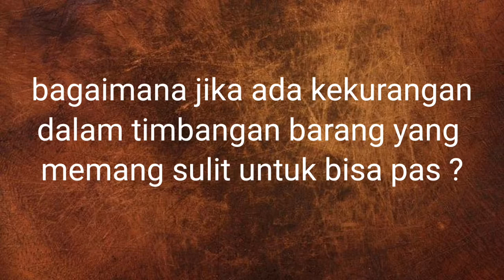agar tidak suka membicarakan aib orang lain, Ustadz Prof DR KH Ahmad Faishol Haq, M.Ag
jamaah subuh masjid al hikmah kebonsari surabaya